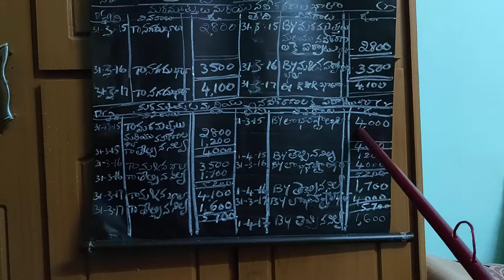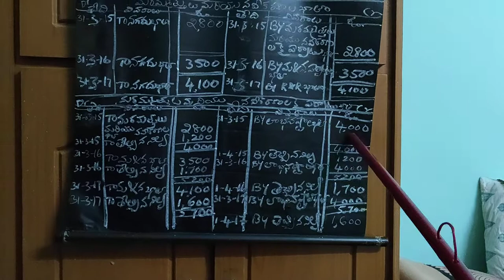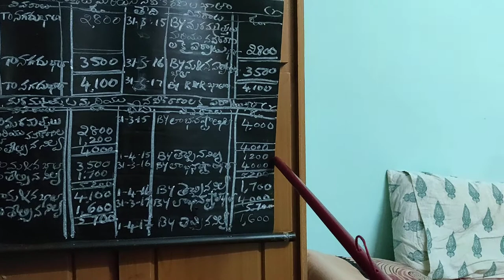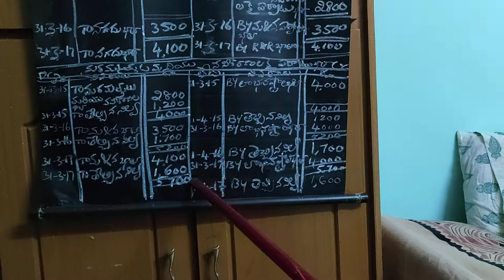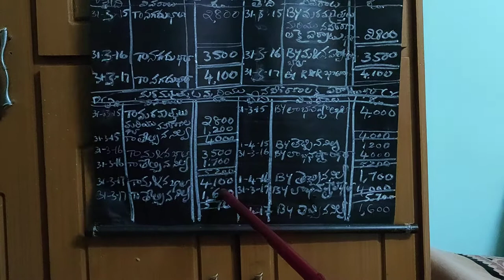E-Black Board Lessons-F.A.-Provisions and Reserves-Part-35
My Black Board Lessons are useful for I Year B.COM and other Commerce related cources.
For taking notes, IMAGES are available in the below link. - Vijaya Lakshmi.